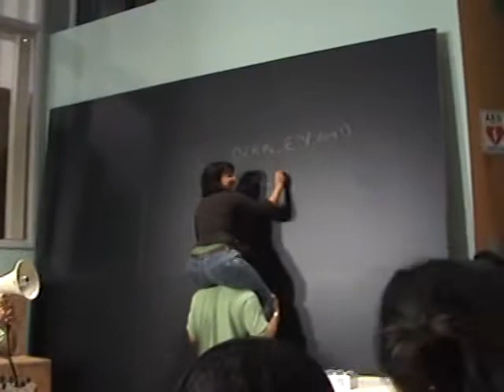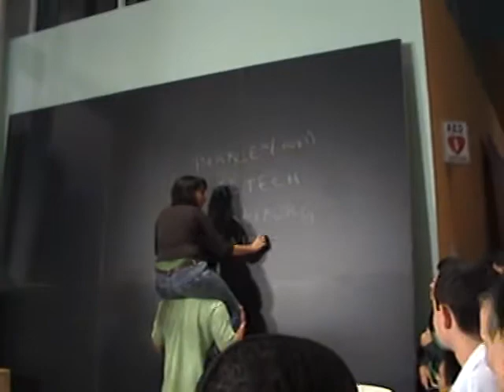Finalists Announced at iGEM 2008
At the end of Day One of the Jamboree, the finalists are announced to a tension-filled crowd.